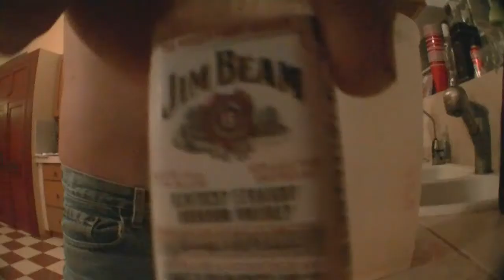Guam Bombs Part II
The continuation of my trip in guam in 2012. Filmed over 7 weeks. Starring Cody and Mike McHutchison. Also Miler Highlife and Jeff Baldwin.